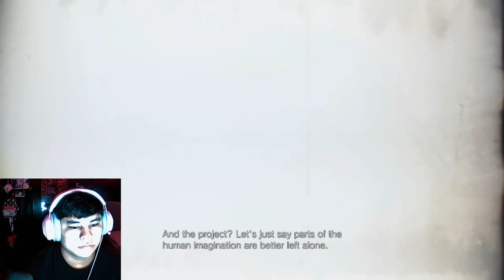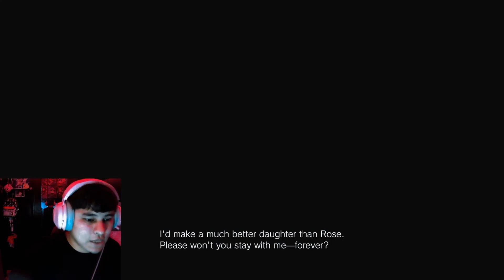WHOS BABY IS THISS???!! (resident evil village)